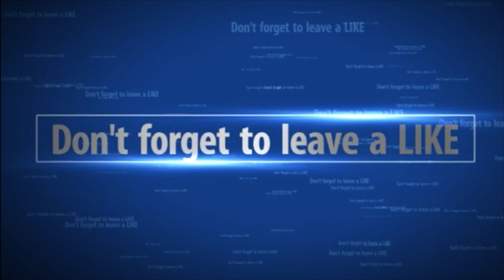FIFA 18 - **EL CLASSICO**REAL MADRID VS BARCALONA GAMEPLAY !!